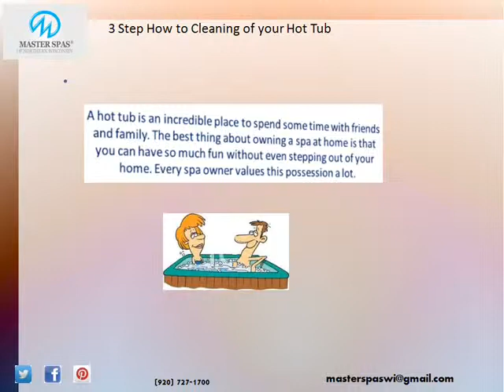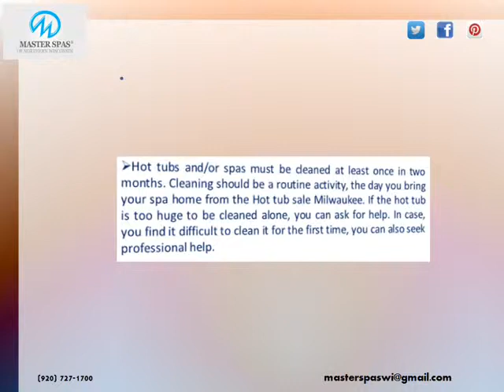3 Step How to Cleaning of your Hot Tub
Masterspaswi.com-There are three steps how to clean your Hot Tub and protect your body.